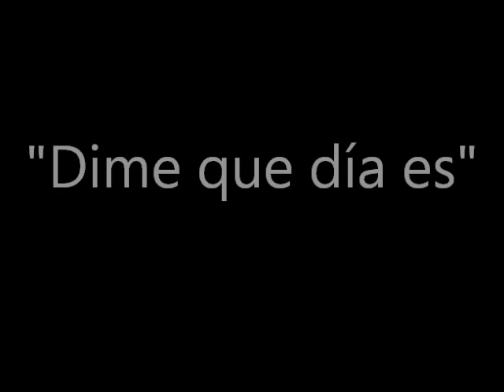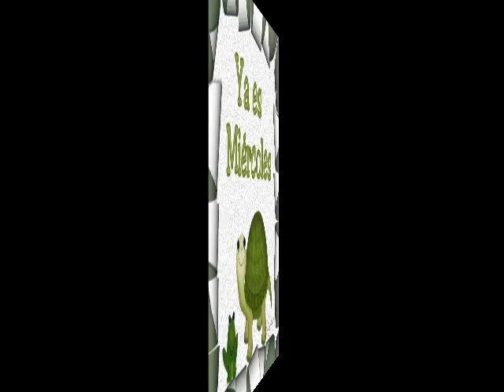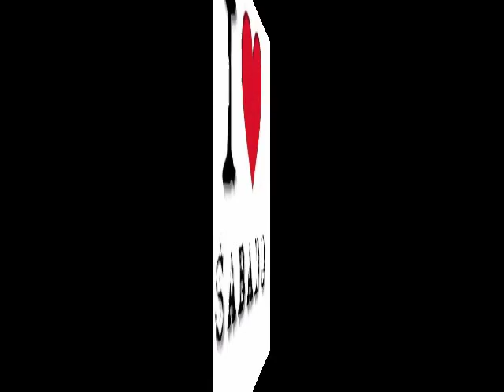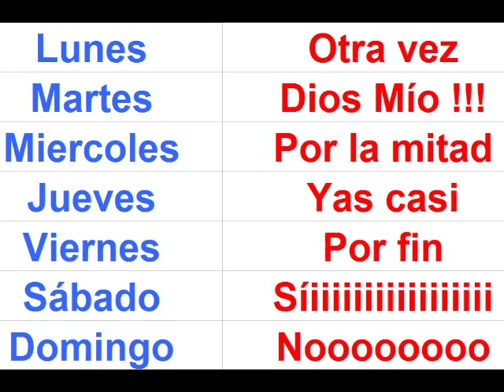dime que dia es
una hermosa canción del grande
EROS!